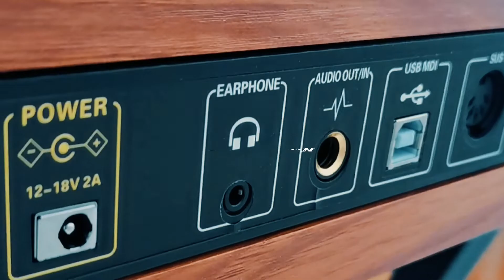Aiersi brand hot sale 88 weighted key digital piano A822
digitalpiano piano Aiersi brand hot sale 88 weighted key digital piano A822 get all from businenss web